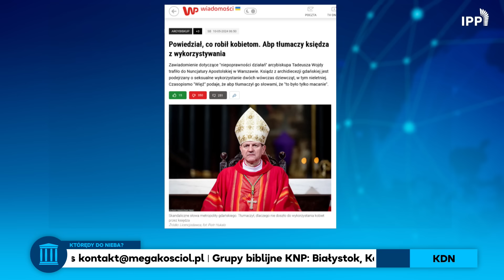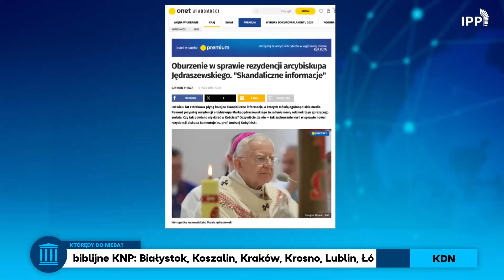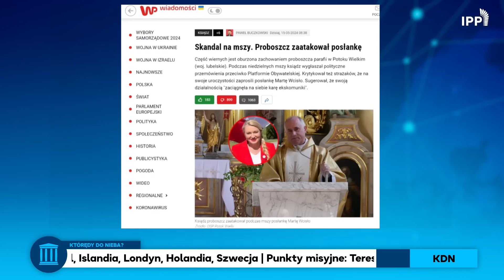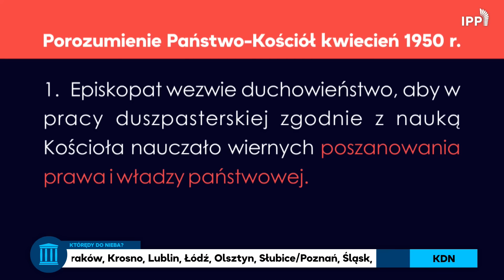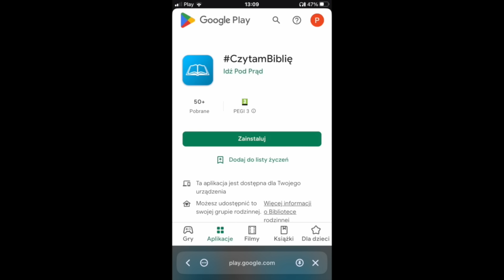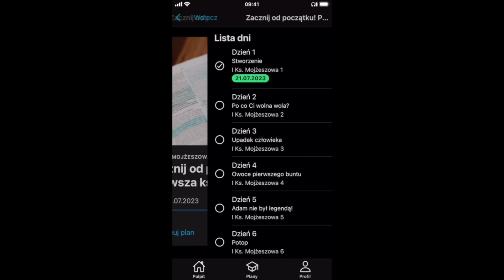Biskup, przewodniczący Episkopatu: Ksiądz tylko macał! Dobra zmiana w KEP?! | Którędy do Nieba?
SKANDAL z nowym przewodniczącym Episkopatu!
"To tylko macanie" - abp Wojda o wykorzystywaniu seksualnym nieletnich przez księdza, który mu podlegał. Skąd to LEKCEWAŻENIE? Ile jeszcze skandali zniosą katolicy?